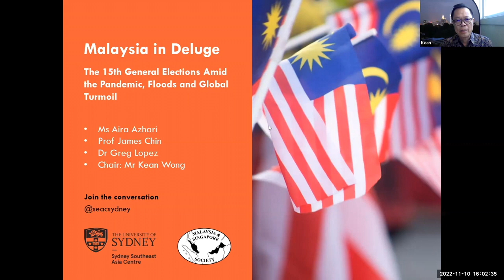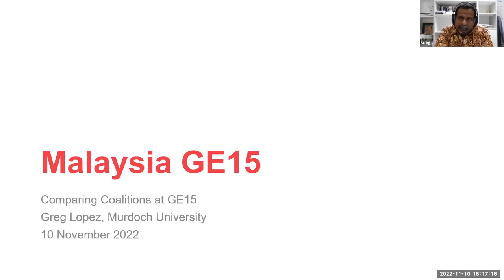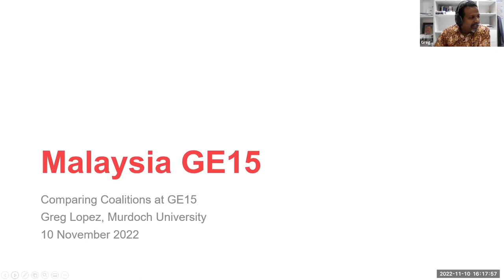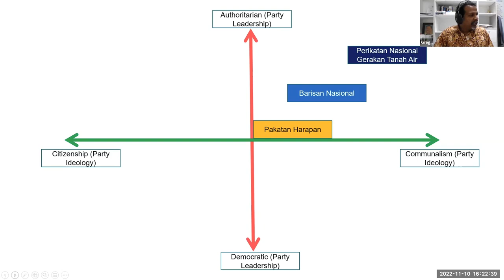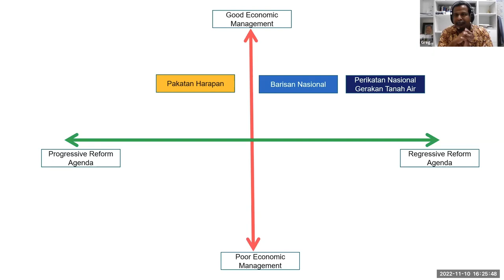Malaysia in Deluge: The 15th General Elections Amid the Pandemic, Floods and Global Turmoil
14 Nov 2022
The 15th Malaysian General Elections (GE15) will take place on 19 November this year, amid extreme weather and flooding, the pandemic, and the lingering economic and political distress of three Prime Ministers and governments in three years. Will GE15 resolve Malaysia's uncertainty and herald a credible and stable government promised by the competing coalitions? Who are the major players in these critical elections, what are the key issues facing voters, and will there be a resounding return of Barisan Nasional and its dominant party UMNO? Or can Anwar Ibrahim's Pakatan Harapan (PH) reprise its historic win of 2018, wrenched away barely two years later on the eve of the pandemic? In the shadow of a global recession, can Malaysians improve their futures at GE15?

This event was co-hosted by the Sydney Southeast Asia Centre (SSEAC) and the Malaysia and Singapore Society of Australia (MASSA).

Moderator: Kean Wong
Panel: Prof James Chin, University of Tasmania
Dr Greg Lopez, Murdoch University
Ms Aira Azhar, IDEAS Malaysia